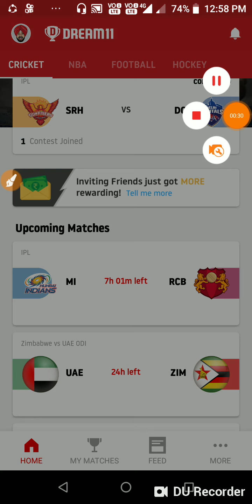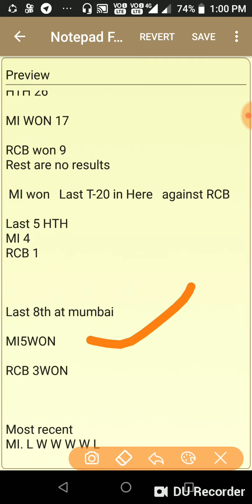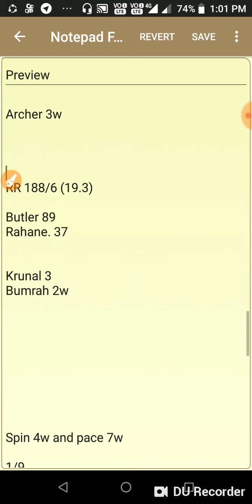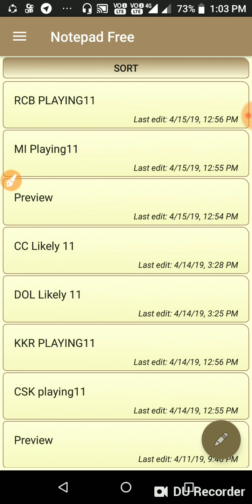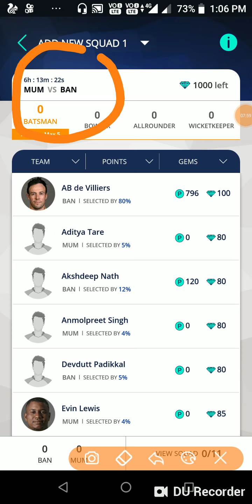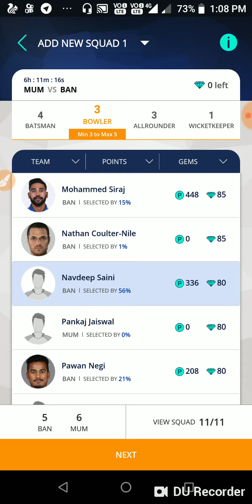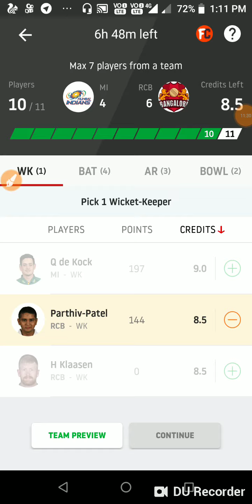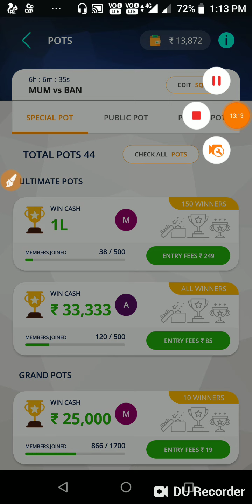MI vs RCB 31st IPL T-20 DREAM11 AND PLAYERZPOT TEAM AND PREDICTION AND PLAYING11/SPORTS CHANNEL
This is my what's group link u can join to get NBA Team and Football team free and updated team and News

USE REFERAL CODE TO REGISTER FOR GETTING 💯 RS BONUS IN PLAYERZPOT AND WITHDRAW WITHIN SECOND IN PAYTM WITHOUT PANCARD VERIFICATION

DREAM11 TEAM
DREAM11 PREDICTION
DREAM11 VIDEOS
FANTASY TEAM
FANTASY EXPERT
FANTASY VIDEOS
DREAM11.COM
DREAM11 NEWS
IPL
IPL2017
IPL2018
CPL
CPL 2018
KOLKATA KNIGHT RIDERS
MUMBAI INDIANS
CHENNAI SUPER KINGS
KING'S 11 PUNJAB
ROYAL CHALLENGERS BANGALORE
RAJASTHAN ROYALS
DELHI CAPITALS
SUNRISERS HYDERABAD